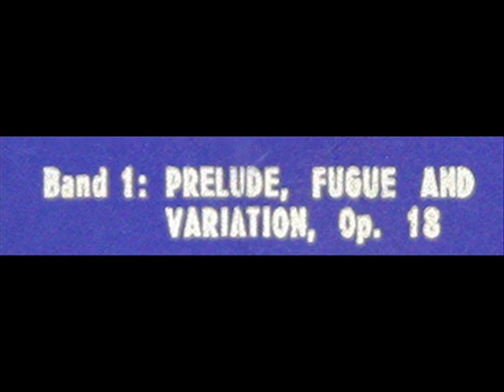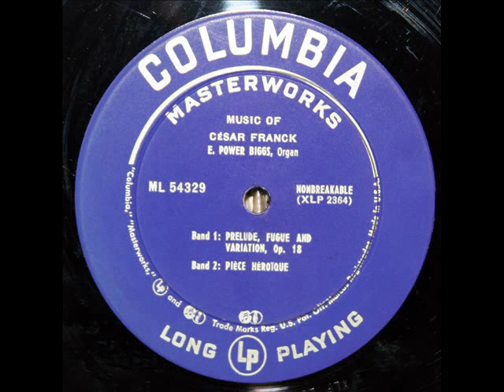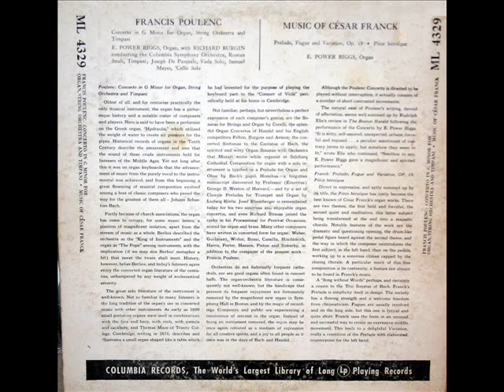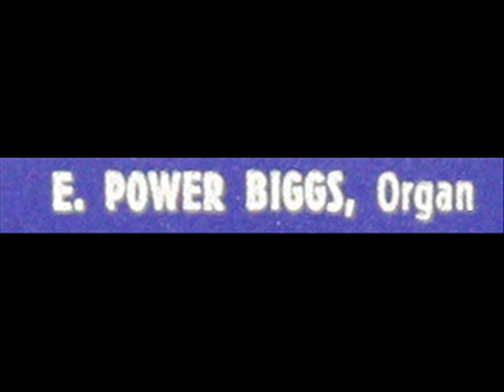César Franck / E. Power Biggs, 1950: Prelude, Fugue and Variation, Op. 18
In this 1950 Columbia recording, E. Power Biggs (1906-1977) performs the Prelude, Fugue and Variation, Op. 18 of César Franck.  I created this video from the LP depicted above, serial number ML 4329.

All images in this video are taken from the LP and LP jacket, with the exception of the last three images at the very conclusion, which are details from the grave of Cesar Franck at Cimetière du Montparnasse, Paris.
Dans cet enregistrement 1950-Britannique, E. Power Biggs (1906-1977) interprète le Prélude, Fugue et Variation, op. 18 de César Franck. J'ai créé cette vidéo à partir du LP décrit ci-dessus, le numéro de série ML 4329. Toutes les images dans cette vidéo sont tirées de la veste LP et LP, à l'exception des trois dernières images à la conclusion très, qui sont des détails de la tombe de César Franck au Cimetière du Montparnasse, Paris.

В этой записи 1950 Колумбия, Е. Power Биггс (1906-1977) выполняет Прелюдия, фуга и вариация соч. 18 из Сезара Франка. Я создал это видео из LP показано выше, серийный номер ML 4329. Все изображения в видео взяты из куртки и LP LP, за исключением последних трех изображений в самом заключении, которые детали из могилы Сезара Франка на кладбище дю Монпарнас в Париже.

W 1950 nagrania Columbia, E. Power Biggs (1906/77), wykonuje Preludium, fuga i zmiany, op. 18 César Franck. Założyłem ten film z LP przedstawione powyżej, numer seryjny ML 4329. Wszystkie obrazy w tym filmie są wzięte z płaszcza LP i LP, z wyjątkiem ostatnich trzech zdjęć w samym wniosku, które są szczegóły z grobu César Franck w Cimetière du Montparnasse, Paris.

In diesem 1950 Columbia Aufnahme, führt E. Power Biggs (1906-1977) die Prelude, Fugue und Variation, Op. 18 von César Franck. Ich habe dieses Video von der LP oben dargestellten, Seriennummer ML 4329. Alle Bilder in diesem Video aus dem LP und LP Jacke ausgezogen, mit Ausnahme der letzten drei Bilder ganz am Schluss, die Details aus dem Grab von Cesar Franck an Cimetière du Montparnasse, Paris, sind.
"David Hertzberg"